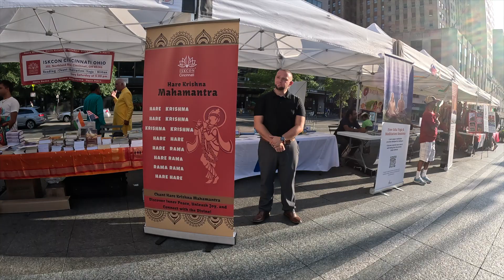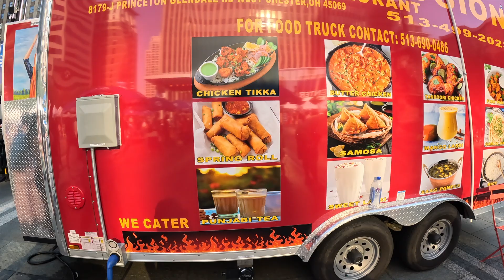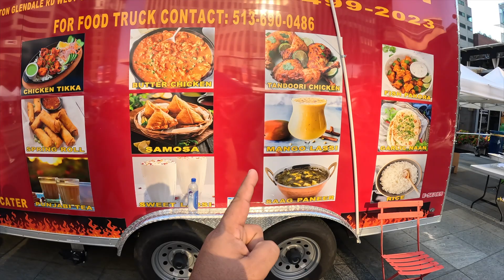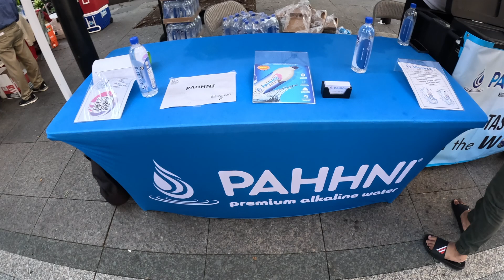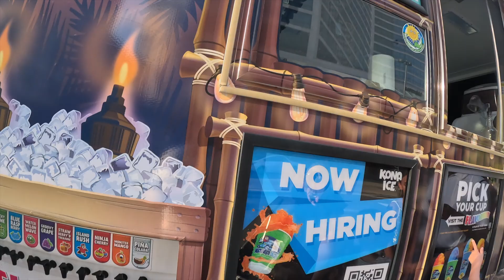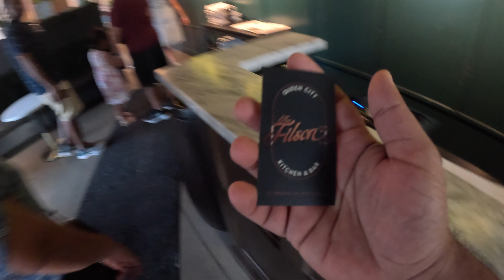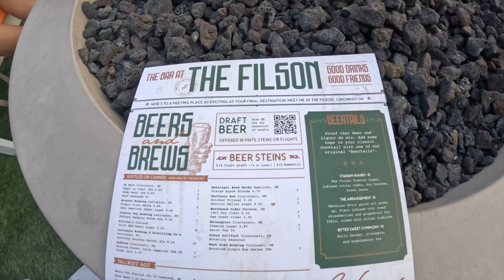NAMASTE INDIA - CINCINNATI (VLOG - 1) Indian Independence Day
NAMESTE INDIA - USA, CINCINNATI (VLOG - 1)

India Cultural Association, a platform organization that aims to strengthen the local Indian-American community, presents Namaste India 2023, a celebration of India’s Independence Day. Namaste India 2023 will be held on Sunday, August 20 from 4:00 PM to 8:00 PM in the historic Fountain Square, downtown Cincinnati. The celebration highlights India’s cultural heritage. The evening will feature enthralling dance and music performances from different regions of India, as well booths that will provide delicious food and other merchandise.

Indian American Chambers of Commerce